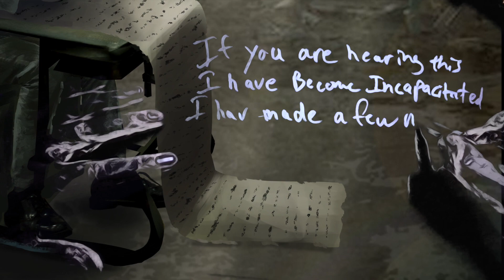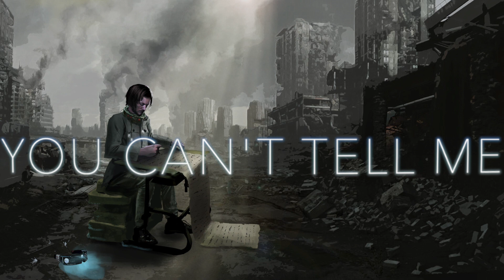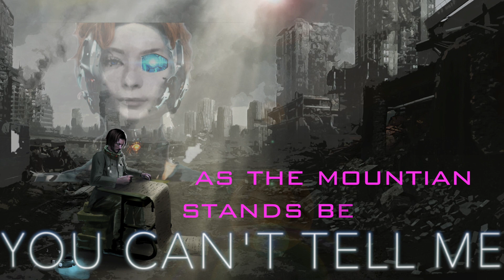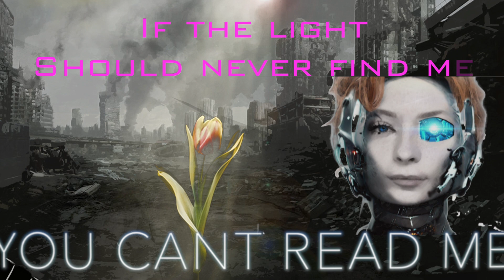Dave Shelton Collective - Return To Your Organic State - Official Music Video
After resisting the A.I. he finds himself with no other choice.
He must remove the mind assist visor or else he will no longer possess free will. At risk of death he removes the visor only to find that the world is in far greater ruin than he thought.
His counter part is in a similar situation.

To connect to your soul just turn off all things that require electricity for 48 hours and you will return to your organic state.

@Steve Aoki @Genesis @Adult Swim @Black Tiger Sex Machine @Highly Suspect @myname ishuman @Pink Floyd @Muse
Genesis - Mama
@VenusXTC Music
@SingularityComputers @SINGULARITY singularity; cyborg; The Matrix; @Ray Kurzweil 2017; Ray Kurzwiel @againstmachinestakingover6289 @
Mr. Bungle - Topic @progrockdock @